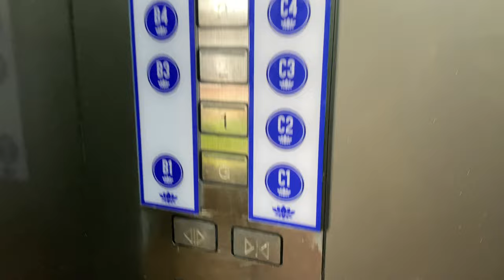SCHINDLER MICONIC B MR @ LOTUS DESARU [LIFT 3 SERVING BLOCKS B & C]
Apologies for the heaving breathing; I had to climb up nearly the whole building just to get it down to ground floor because it could not accept any hall calls! Why? Strange Schindler Door Disease!